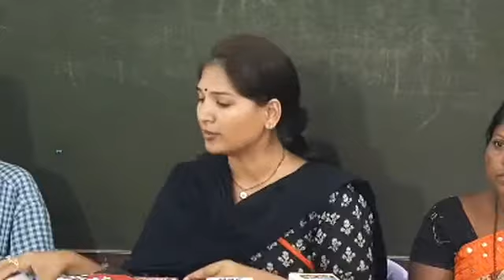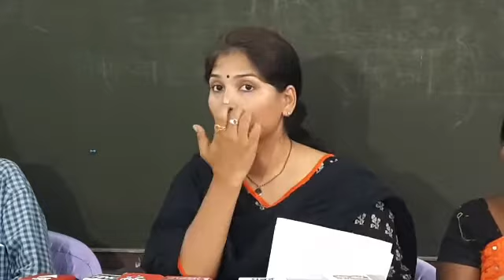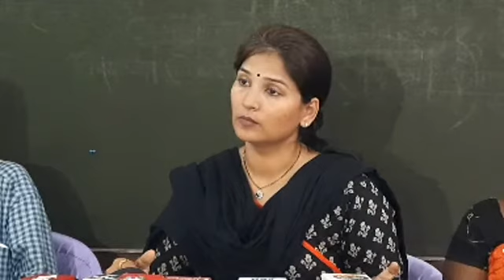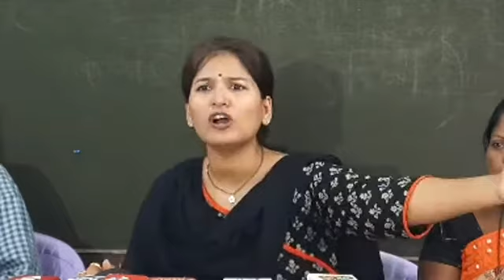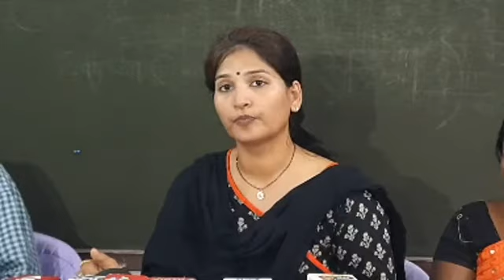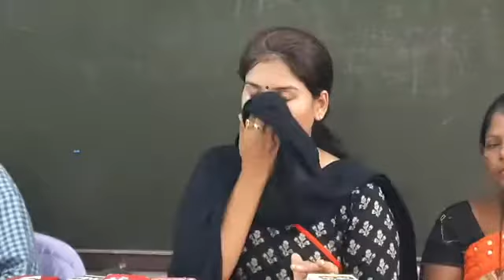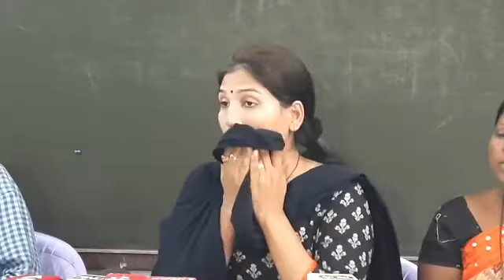शरद पवार यांनी धनंजय मुंडेंना लाथ मारून बाहेर काढलं पाहिजे...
धनंजय मुंडे यांच्यावर साधला करुणा मुंडेंनी निशाणा...काढली एक एक प्रकरणं बाहेर !!